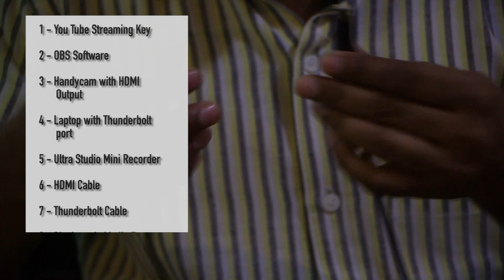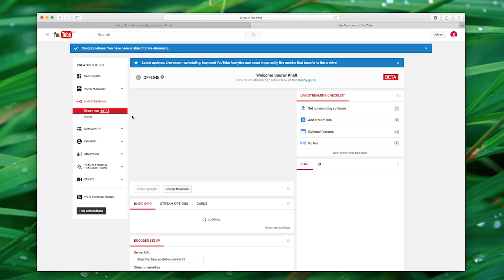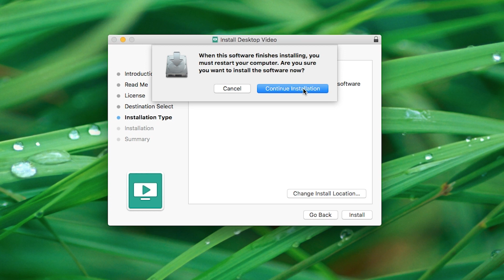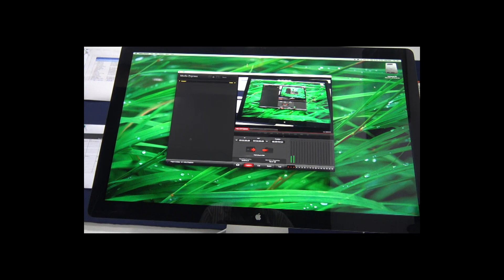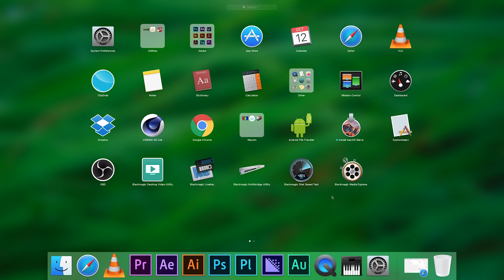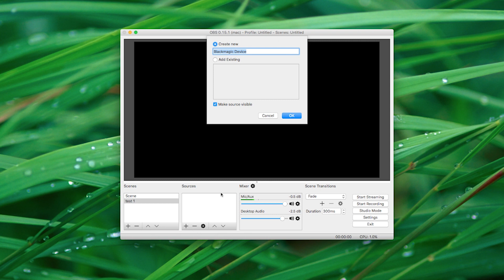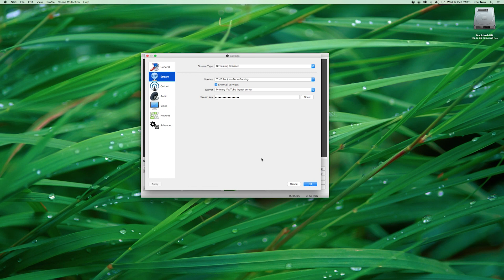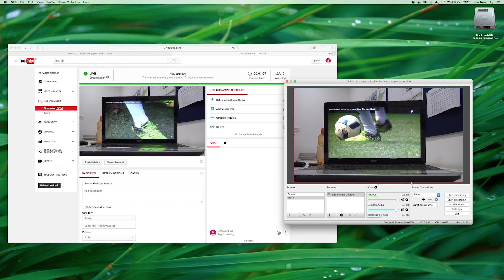Live Streaming using a Sony Handycam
Tutorial on how to set up your camera, system and softwares for  successful live streaming of a video.